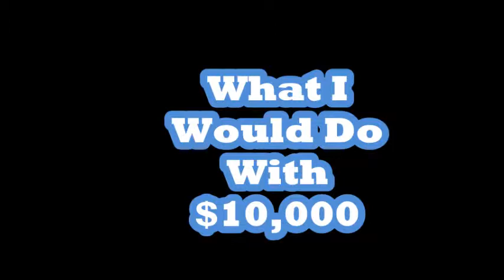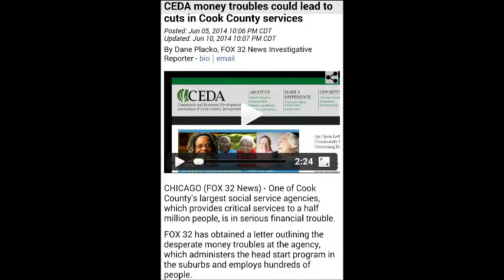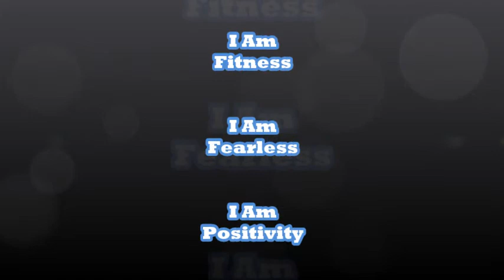Mike "ThePTBoss" Trotter - 1st Phorm Athlete Search